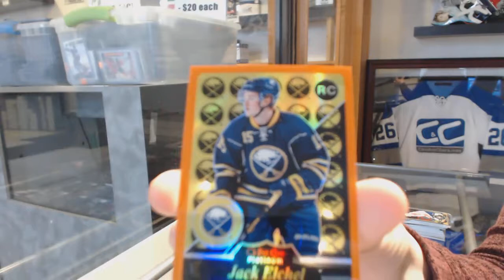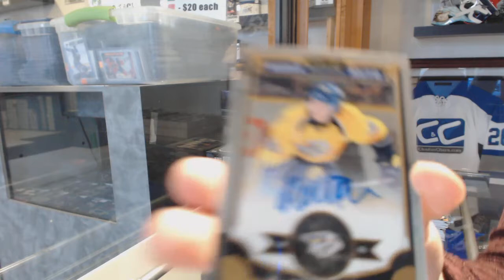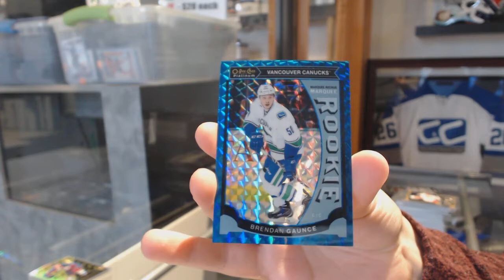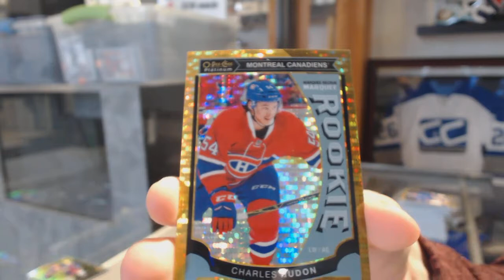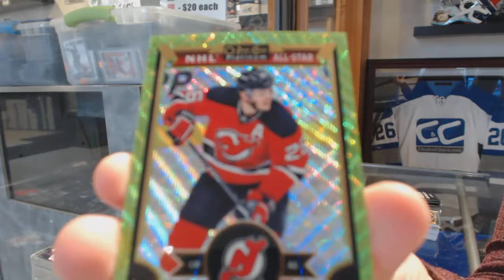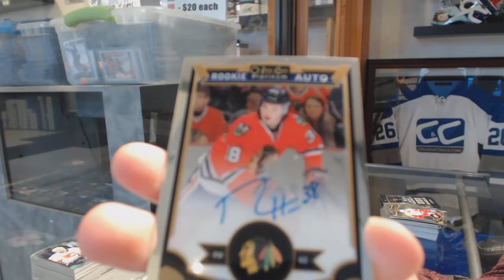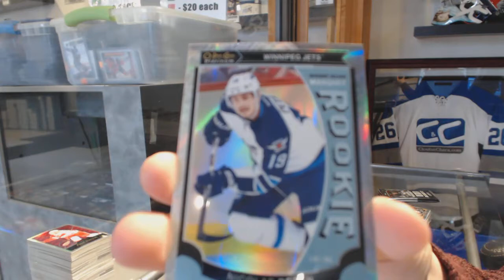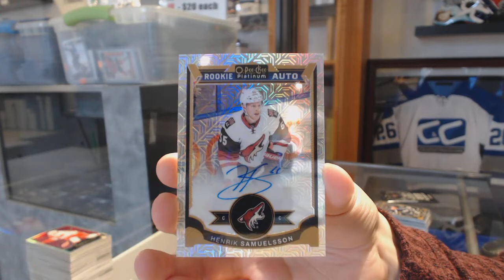15-16 Upper Deck OPC Platinum Hockey 4 Box Break - C&C GB #10,544